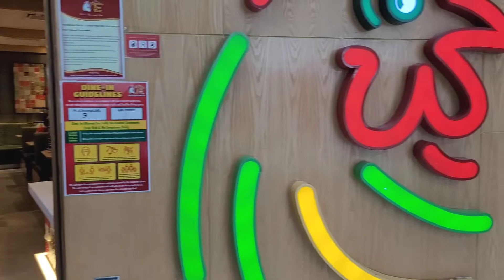S20 FE 5g Video stabilisation test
The chicken rice shop Nu Sentral KL